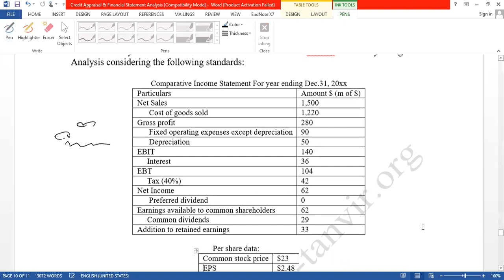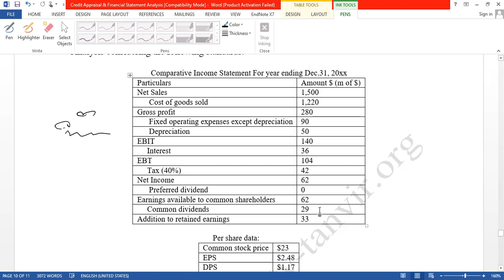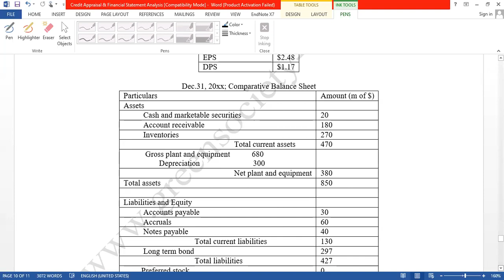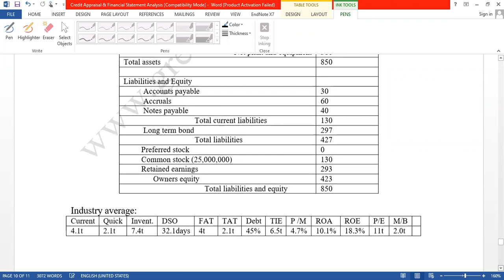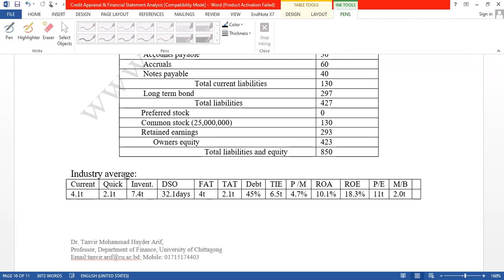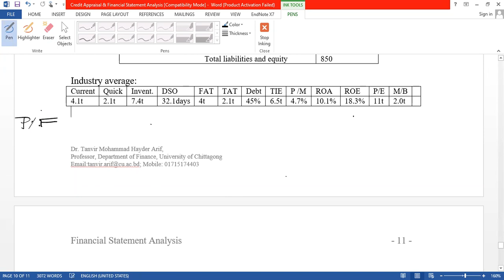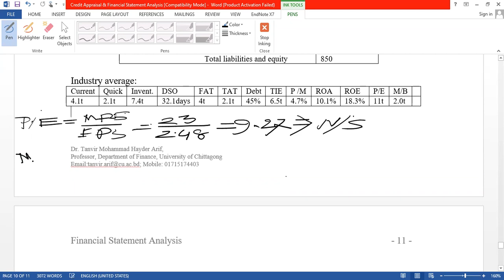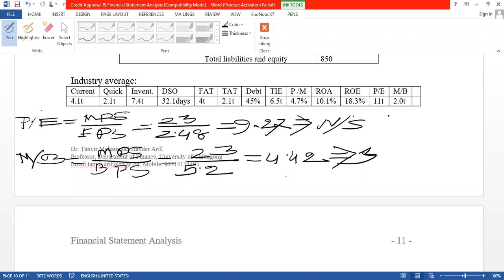Ratio Analysis I Practicing Session I Liquidity I Assets I Debt I Profitability I Market Rations